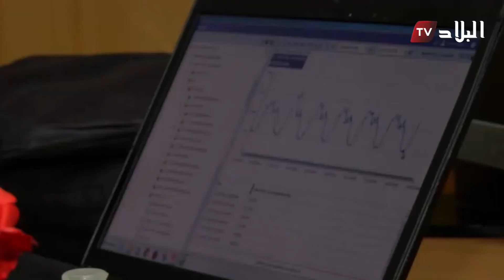كاميرا " البلاد " ترافق فرق " seaal " لتنفقد تسربات المياه غير المرئية